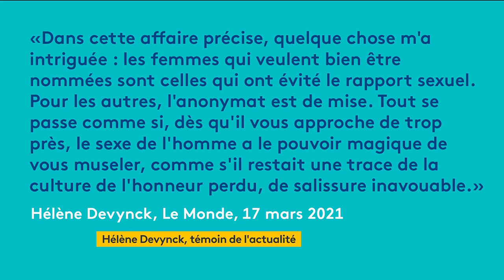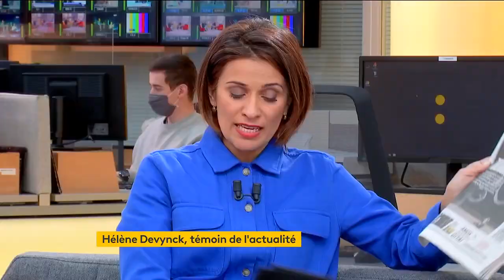metoomedias / Hélène Devynck, ex-journaliste de TF1 accuse PPDA